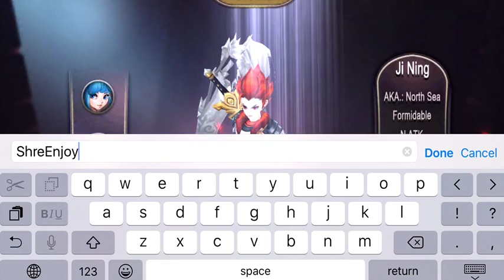Free iPhone games Sword Soul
Thank you for clicking that damn link or button to be here:) I don't really know how to say thank you, as you know this youtube has millions of people coming and going, up and down with no stop. Man you are my best and you make my day, it's true, very happy to see you here in my channel, watching this creepy video lol. This is actually my hobby is to play games either on my PC, phone or tablet and to share with you.

Will you allow me to add you in my friends list?

Please follow me on that nasty called Twitter or that smoking addiction Called Facebook

Oh yeah the links are below

Don't give it a damn to the below it's for the boy :)